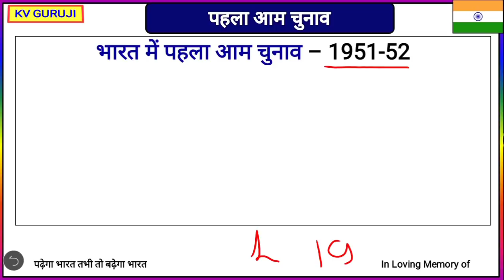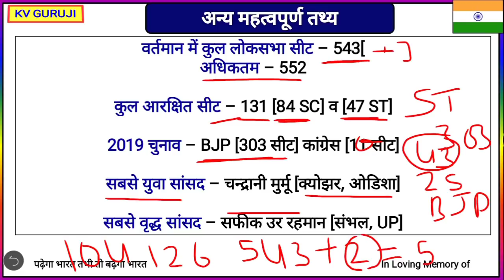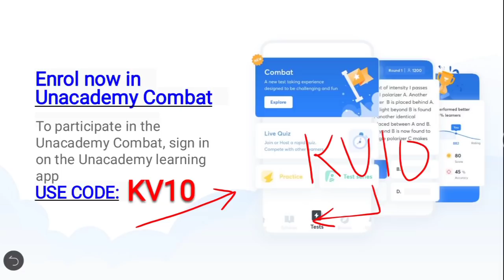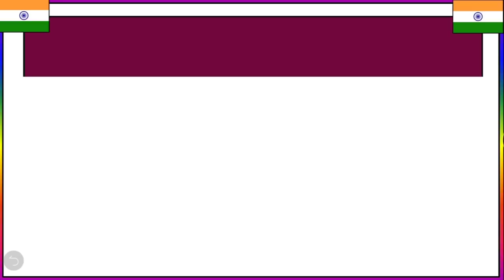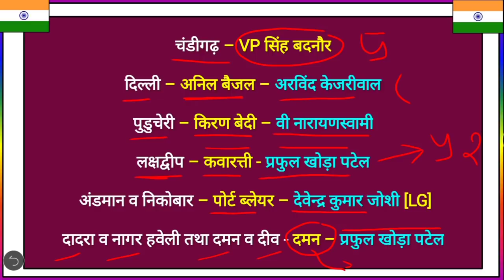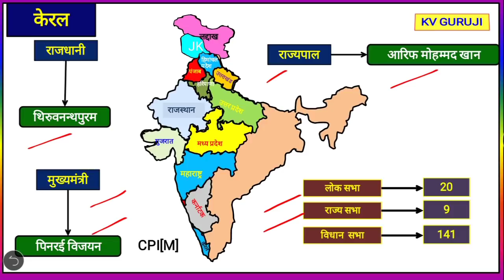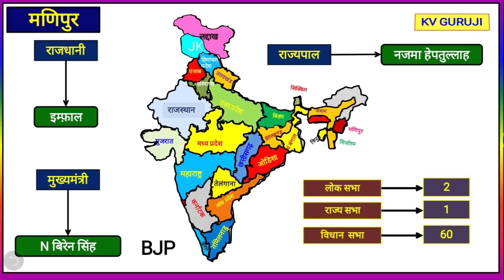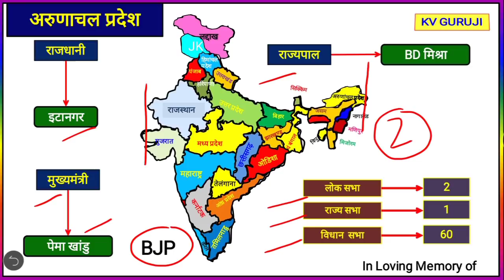CM governor all states india trick 2021 | rajya rajdhani mukhyamantri rajyapal, 2021 PDF CM governor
New Bank Exams batches every Monday on Unacademy. Get your subscription now!

How to enroll in batches?
- Select the Goal as Bank Exams

Unacademy Subscription Benefits:
1. Learn from your favorite teacher
2. Dedicated doubt clearing sessions
3. One Subscription, Unlimited Access
4. Real-time interaction with Teachers
5. You can ask doubts in the live class
6. Download the videos & watch offline

15 - Science and Technology -

💝💝- Static GK- 💝💝

cm governor all states india,
cm governor all states india 2020,
cm governor trick,
cm governor all states india trick 2020 in english,
cm governor all states india trick,
cm governor 2020,
cm governor all states india trick 2020 crazy gktrick,
cm and governor by bhunesh sir,
cm governor cj,
state cm governor capital 2020,
cm and governor crazy gktrick,
indian states cm governor and capital,
cm and governor current affairs,
cm and governor,
cm and governors,
cm & governor,
cm and governor of india 2020 trick,
cm and governor of india 2020,
cm and governor of india 2019 trick,
cm and governor of india 2020 trick gk mahatmaji,
cm and governor of india 2020 in english,
cm and governor of india 2020 crazy gktrick,
cm & governor list of india 2020,
cm & governor list of india 2020 trick,
all state cm & governor list 2020,
cm and governor list,
cm & governor of india 2020,
cm or governor trick 2020,
cm and governor of state 2020,
india cm governor trick,
cm and governor of union territories,
state cm governor 2020,
cm and governor list 2020
mukhyamantri rajyapal 2020,
mukhyamantri rajyapal yaad karne ki trick,
mukhyamantri rajyapal trick,
rajya rajdhani mukhyamantri rajyapal,
rajya mukhyamantri rajyapal,
rajdhani mukhyamantri rajyapal,
mukhyamantri aur rajyapal 2020,
rajya rajdhani rajyapal mukhyamantri 2020,
crazy gktrick rajyapal mukhyamantri,
mukhyamantri or rajyapal list 2020,
rajyapal or mukhyamantri new,
rajyapal or mukhyamantri,
mukhyamantri aur rajyapal,
rajya rajdhani rajyapal mukhyamantri,
rajya rajyapal mukhyamantri,
rajya rajdhani rajyapal mukhyamantri trick,
rajdhani rajyapal mukhyamantri,
rajyapal and mukhyamantri trick 2020